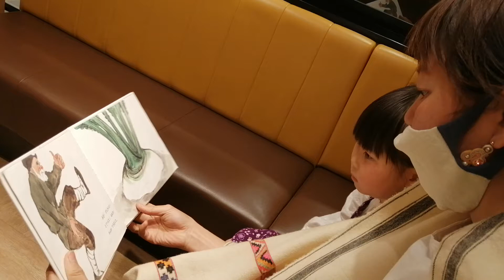絵本 大きなカブ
絵本を読む